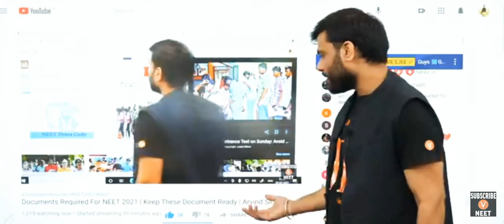Google मैंया ने Bhut help की है NEET ka notification aa gya h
a2josh a2josh a2josh a2josh a2josh arvindarora sir a2josh a2josh a2josh a2josh a2josh a2josh a2josh a2josh
bestpositive
search

best
search

latest
search

attitude
search

motivational video
search

spirituality
search

students
search

for students
search

study
search

studies
search

motivation
search

love
search

confidence
search

time
search

search

videos
search

motivational speech
search

speech
search

latest 2020
search

for study
search

for success
search

success
search

search

morning motivation
search

study motivation
search

goal
search

daily
search

affirmations
search

best video
search
COPY TAGS
Tags (29)ALL / NONE
 positive
 best
 latest
 attitude
 motivational video
 spirituality
 students
 for students
 study
 studies
 motivation
 love
 confidence
 time
 videos
 motivational speech
 speech
 latest 2020
 for study
 for success
 success
 best motivational video
 morning motivation
 study motivation
 goal
 daily
 affirmations
 best video
Actions
 Copy to Clipboard
Copy to tag list
You don't have any tag lists
+ NEW TAG LIST

3:28
NOW PLAYING
Success Motivation - Best powerful motivational video in hindi inspirational speech by mann ki aawaz

1M views
1 month ago
thumb_up
51.4K
thumb_down
1.01K

2.91M subscribersअब जुड़े A2 family के साथ :-

josh

joshtalk

arvind arora

hindi motivational